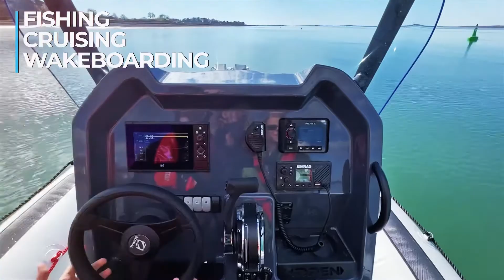Zodiac Rib whizzing around the Menai Strait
Here’s a sneak peek at what we have IN STOCK now at Bill Higham Marine!

We’ve tested this new style from zodiac and we LOVE it, fast, comfortable, easy to launch and recover, and loads of storage sace!

Link to the excellent mariner F115 Command thrust engine on our